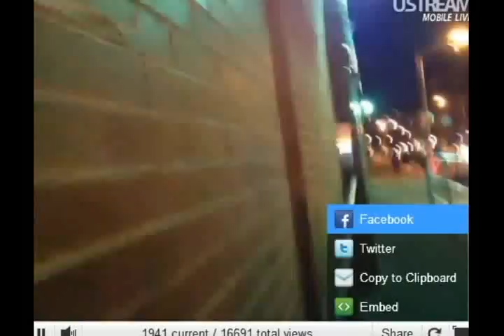Luke Rudowski, Tim Pool attacker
madness from the Big Apple 1.29.12